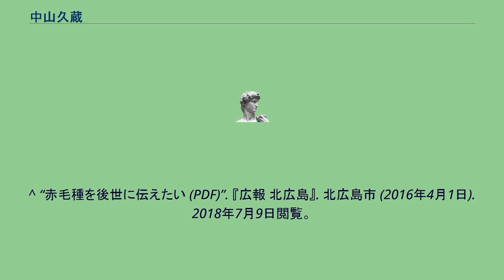中山久蔵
中山 久蔵（なかやま きゅうぞう、文政11年3月21日（1828年5月4日） - 大正8年（1919年）2月13日）は、日本の農業指導者。
明治期に北海道で初めて米作り（赤毛種）を成功させた先駆者。
寒地稲作の祖、寒地稲作の父、北海道稲作の父と称される。
文政11年（1828年）3月21日、河内国石川郡春日村（現：大阪府南河内郡太子町春日）の農業を営む旧家に生まれた久蔵は、17歳の頃、家を飛び出し諸国放浪した後、25歳（1853年、嘉永6年）で仙台藩士・片倉英馬の下僕となり、仙台藩が蝦夷地警護を目的に構築した白老陣屋と仙台をたびたび往復した。
維新後は北海道開拓を志し、勇払（現苫小牧市）、島松（現北広島市島松）で開拓に従事。
1873年（明治6年）、札幌郡月寒村島松で道南より北では初となる寒冷地米の「赤毛種」を栽培することに成功し開拓移民に種もみを無償で配布した。
島松の自宅は旧島松駅逓所（のちに国の重要文化財）としても利用され自身は取扱人を務めた。
ゆめぴりかは赤毛種の子孫にあたる。
^ a b c “中山久蔵の生涯、資料でたどる　寒地稲作の祖、北広島で企画展”. 北海道新聞. (2016年2月26日). 2016年2月26日閲覧。
^ “赤毛種を後世に伝えたい (PDF)”. 『広報 北広島』. 北広島市 (2016年4月1日). 2018年7月9日閲覧。